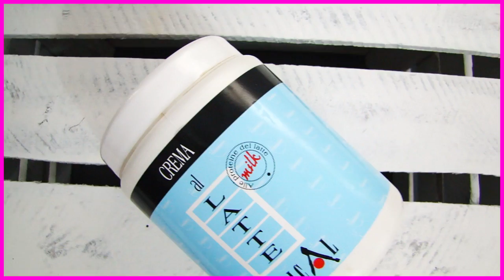🏄🎾🏊JAK ZADBAĆ O WŁOSY NA LATO ??🌞🌞 // LAURIN.BEAUTY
"sponsorem" tego odcinka są co chwile powtarze przeze mnie slowa " poprostu", " najzwyczajniej w swiecie" oraz " nie oszukujmy sie" :)

CZYTAJ OPIS :)

MÓWIĘ O:
- szampon do włosów Gliss Kurr Oil Nurtitive
- szampon do włosów Garnier Fructis Oil Repair 3
- odżywka do włosów Gliss Kur Ultimate Resist
- maska do włosów Kallos Crema Al Latte
- olejek do włosów Gliss Kur precious oils
- szampon suchy batiste Fresh
- lakier do włosów Schwarzkopf got 2be volumania
- spray ochronny Sun Ozone Rossman

♫ MUZYKA ♫
♪ PODKŁAD MUZYCZNY -  Alex Arcoleo - Your Look

RZĘSY - ARDELL WISPIES BLACK
PAZNOKCIE HYBRYDOWE - SEMILAC NR 132 LOVELY MICKEY

NIE WSPÓŁPRACUJĘ BARTEROWO.

... opis przeczytany? Czyli jesteś wyjątkiem w "jutubosferze":) zostaw sekretny komentarz "DBAM I JA ! :)"